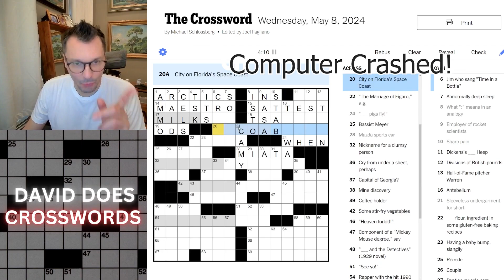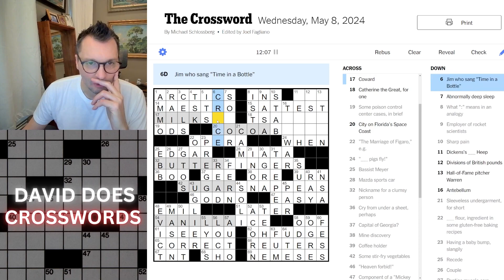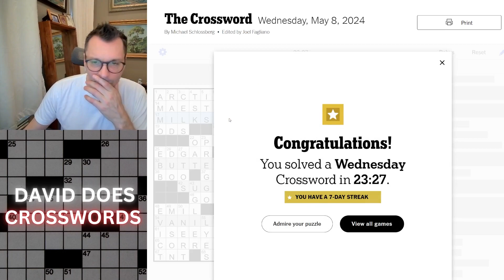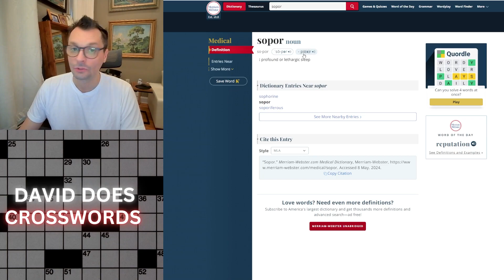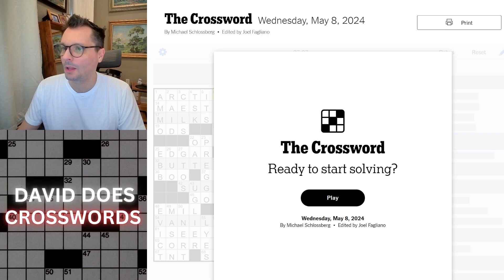Wednesday New York Times Crossword puzzle.